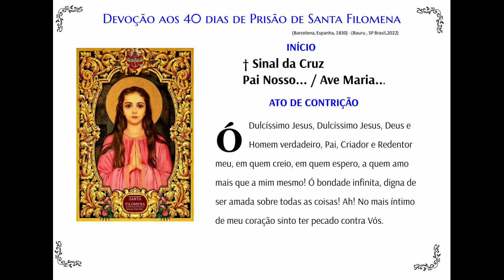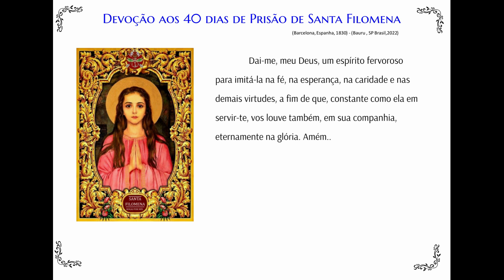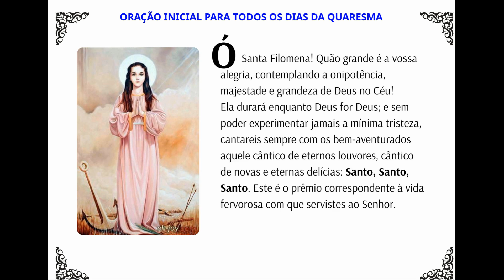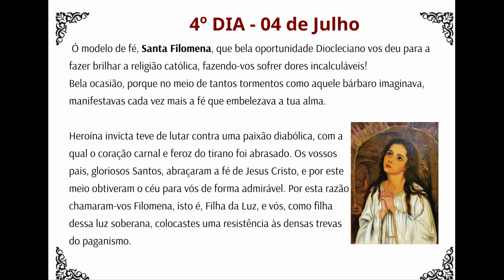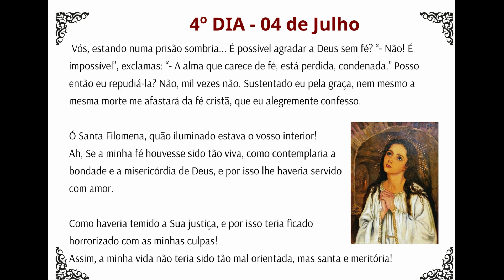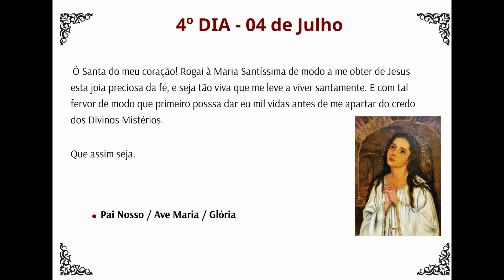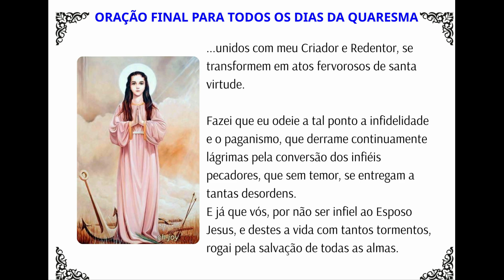4 dia QUARESMA DE SANTA FILOMENA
O Maior LIVRO DE SANTA FILOMENA DO BRASIL:

COM PREÇO PROMOCIONAL EM COMEMORAÇÃO E FRETE GRATIS

Sacramentais - Fernando 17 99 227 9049